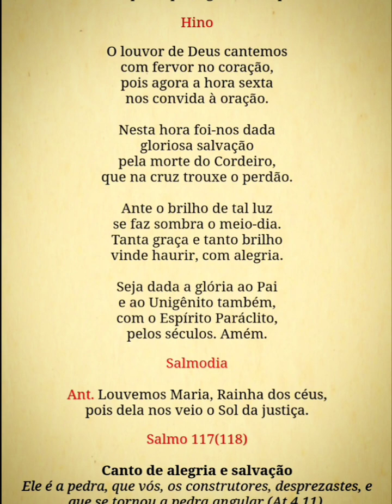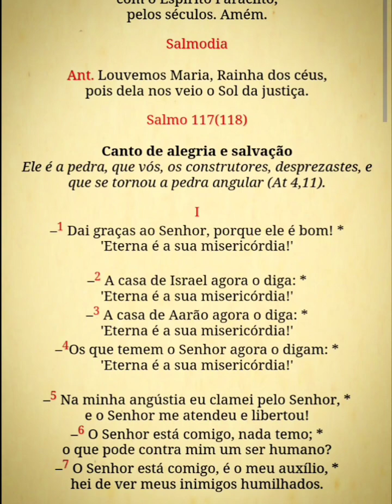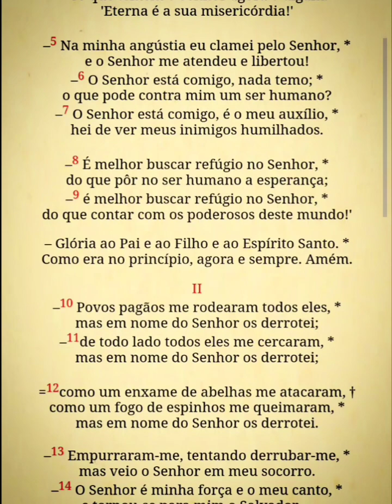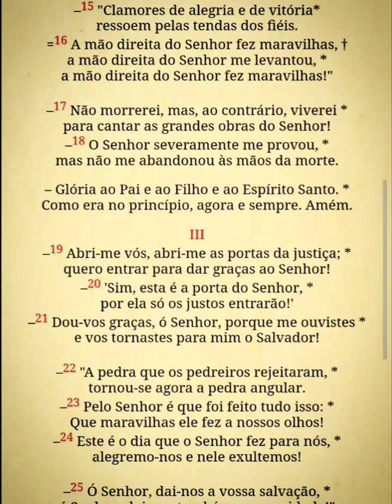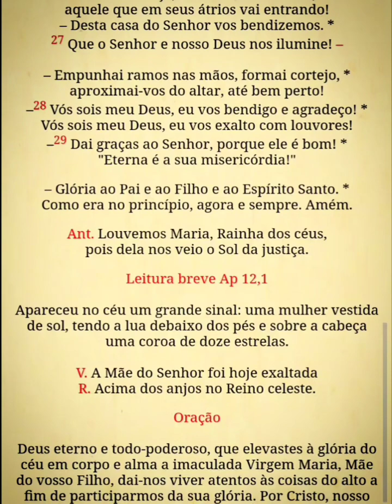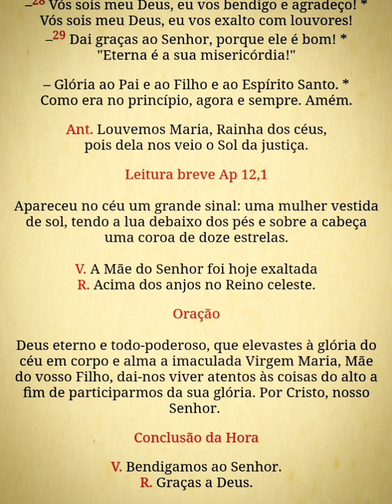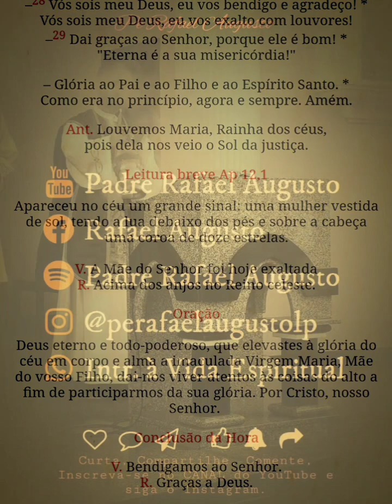Liturgia das Horas - Hora Média (20/08/23) Assunção de N. Senhora